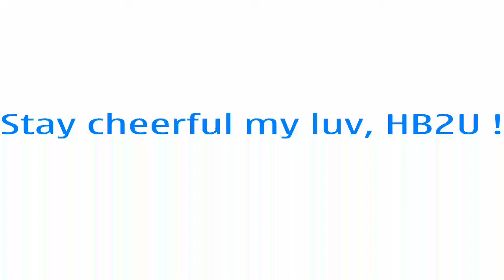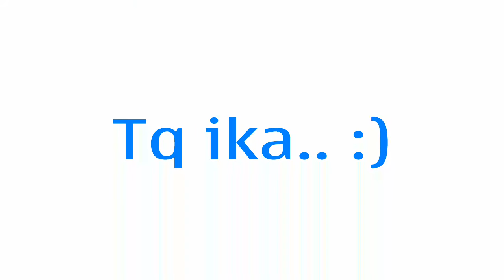Mama 51 birthday